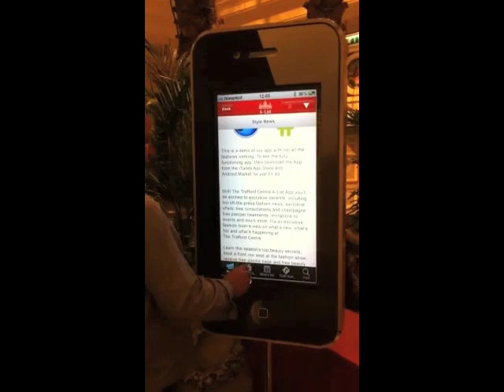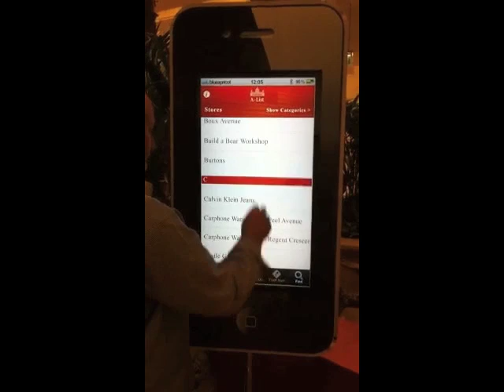Large Interactive Iphone to showcase your app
32" large interactive iphone with multi-touch gestures. The example shown is for the Trafford Centre, Manchester to showcase their app encouraging people to download